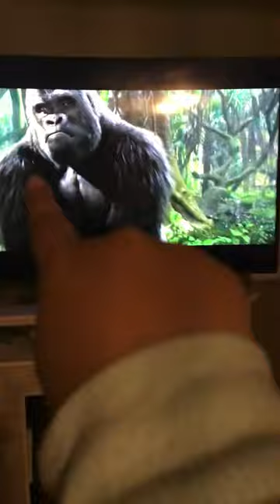The one and only Ivan sad story